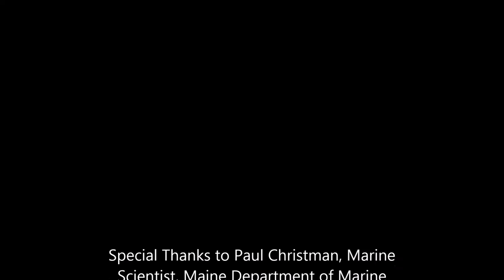Atlantic Salmon in the Sandy River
Remarkable footage of mature, returning Atlantic Salmon in the Sandy River in Phillips, Maine.  These 4-year olds have been to sea and returned thanks to the work of Paul Christman and the Maine Department of Marine Resources.